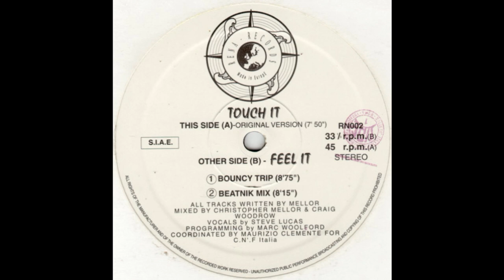Coco Steel & Lovebomb - Touch It (Original Version)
Rena Records –  RN 002 Italy 1992